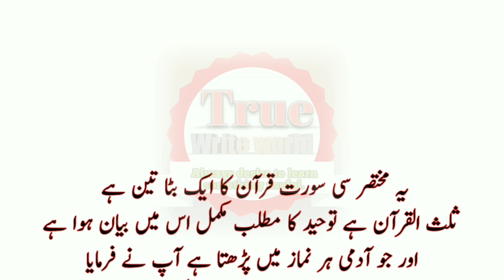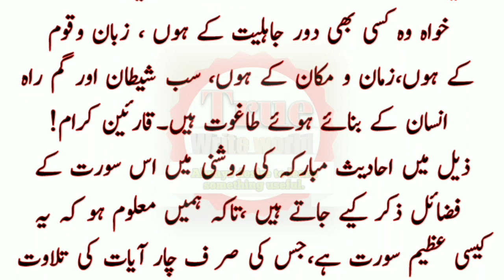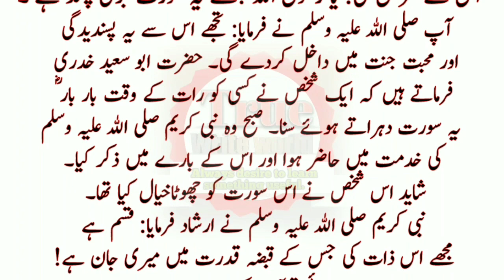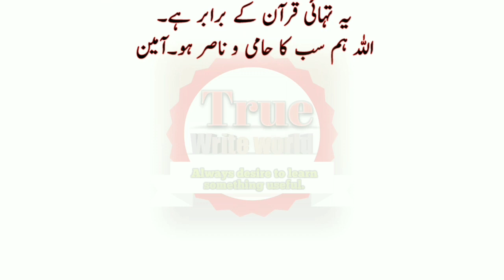Asi Surah Jis Kay Pharny Per Muhammad(S.A.W) Nay Jannat Ki Basharat Di hain| true write world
By Muhammad Ali
Knowladge factpry
 Mugheera luqman
 Muhabat
Muhammad Ali
Mujhe pyr hua tha
Piyar aur hawas
Straight path yc
Tuaha ibn jalil
Urdu point
youth club
Youth club members
 ary digital
muhammad ali bayan 2022
urdupoint
youth club podcasts
youth club shorts
 zulqarnain sikandar
Bakhtawar drama
Ducky bhai
dil kya kare jab kisi ko
dil kya kare jab kisi ko kisi se pyar ho jaye
 dil kya kare kaabil
dil kya kare kaabil song
Kaabil songs
dil kya kare new song
 kisi se pyar ho jaye
kisi se pyar
kaabil
 kisi se pyaar ho jaye
kisi se pyaar ho jaye - jubin nautiyal (full video song) kaabil
kisi se pyar ho jaye kaabil
dil kya kare jubin nautiyal
kaabil movie songs
 Yami Gautam
hrithik roshan songs
kaabil video songs
new songs
songs
 kisi se pyar hojaye
hrithik roshan new movie
movie songs
dil kya kare jab kisi ks
 latest songs
 bollywood movie songs 2018
 hindi songs 2016
kaabil movie songs
 ries
 hindi song
 julie
dil kya kare
2017 songs
 film songs
kaabil songs
dil kya kare jab kisko
t-series music
kaabil movie
kaabil
all songs kaabil movie
hrithik roshan
tseries offical channel
kaabil trailer
bollywood songs
new songs
yami gautam
koi pyar karta hai kaise pehchane
sache pyar ko kaise pehchane
kisi ka pyar kaise pehchane
pyar ki nishaniyan
pyar ki 8 nishaniyan
sache pyar ki 8 nishaniyan
pyar ki nishani
sache pyar ki nishani kya hai
sache pyar ki pechan
kaise jane larki pyar karti hai
pyar ki pehchan kaise kare
urdu series
pak health care
saran lab
toqeer diary
ali ahmed awan
 love & relationship
ak arain
love tips in urdu and hindi
urdu tips
smarty action
learn kurooji
larki
aurat
abu bakr as siddiq
abubakar as siddiq ra
abubakr as siddiq ra
 siddiq e akbar ra
Abu Bakr (Noble Person
abu bakr as-siddiq ra
 seerat abu bakr as-siddiq ra
seerat khalifa e awwal
khalifa e rashid
abu bakar as-siddiq shakhsiyat aur karname
adv faiz syed
 irctv
irc tv
biography of abu bakar ra
Maulana Tariq Jameel
Short Bayan
Power Of Emaan
tariq jamil
Wo Sahaba Jinko Nabi ﷺ Ne Jannat Ki Basharat Di
jannat ki basharat
duniya mein jannat ki basharat
10 jannati sahaba ke naam
ashra mubashra
khwab mein jannat ki basharat
Tariq jameel jannat ki basharat
 2021 bayan maulana tariq jameel
 tariq jameel
Jannat Me Le Jane Wale Amal Konse Hai
 JANNAT me le jane wale Aamaal
 Jannat ki Basharat
Jannat ki Basharat kaisay milti hey
 Wo Amal Jis Se Allah Jannat Ki Basharat Deta Hai
 Party in Jannah
Heart Touching Reminder
Top Ten sahaba jin ko dunia me hi jannat ki basharat sunai gai
Jannat ki basharat ek sahabi ko | Nabi pak ﷺ ne 3 bar diya
Eik sahabi ka waqiya jis ko jannat ki basharat mili
3 bar JANNAT ki basarat
Wo Khusnseeb Kon Jisko Nabi Kareem ﷺ Ne Jannat Ki Basharat Di
lost islamic info
lost islamic
 islamic info
 hadees
hadith
 hadees e nabwi
hadith e nabwi
seerat e nabwi
sahih bukhari
sahi bukhari
sahi albukhari
prophet muhammad said
 hazrat muhammad ne farmaya
 nabi pak saw
hazoor pak saw